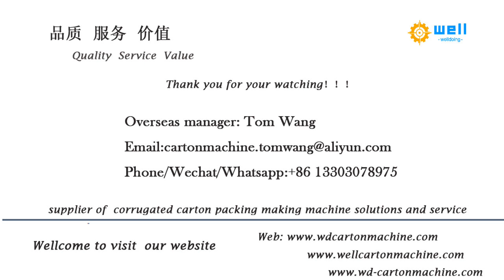automatic carton folding gluing machine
Our company specializes in producing automatic carton folding gluing machine, including fully automatic box folding gluing machines and semi-automatic box gluing machines. We have our own R&D team, and in response to the reasonable suggestions put forward by customers, our R&D team members have adjusted the box gluing machine to meet customer requirements and make it more convenient for customers to use.